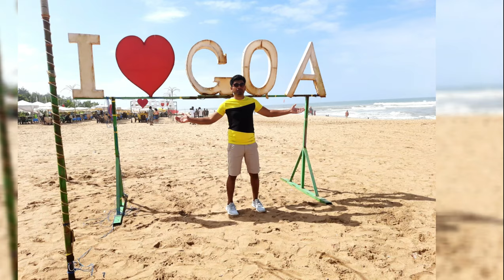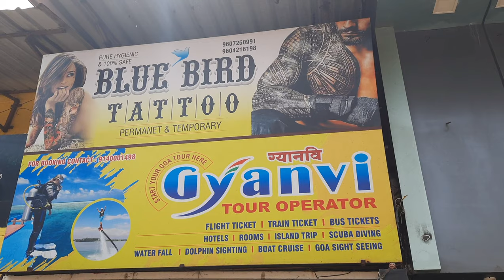Goa l Calangute Beach l September-2021 l Watersports l Tatoo l Street Shopping l Goa vlog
Calangute is a town which is situated in the North Goa district of the Indian state of Goa. Mostly it is famous for its beach, the largest in North Goa and a popular tourist destination. The peak tourist season is during Christmas and New Year, and during the summer in May. During the monsoon season, from June through September, the sea can be rough and swimming is prohibited. The beach offers water sport activities like parasailing and water skiing, among others.

Calangute is the most popular beach with thousands thronging it in both the peak and off-season. The waves rise high above as you wash away your city blues, though swimmer need to be a trifle cautious because of the sudden drop and the rising waves. Experienced swimmers will, however, revel in the seas here..

The beach is fringed with popular restaurants and hotels, including the Calangute Residency operated by GTDC. This long, seven-km sweep of sand located 15 kms from Panaji, is called the 'Queen of Beaches'.

All the travel agencies and tour operators have a base here from where bookings are done for most of the other beaches.

Parasailing at calangute beach

Years of tourism has brought in a tremendous change in the scenario. Hotels and guesthouses stretch uninterrupted from Calangute to Baga. The village of Calangute has all basic facilities like post office, banks, foreign exchange offices, resort companies, all kind of bars and restaurants, besides medical facilities. The number of internet cafes in Calangute might even exceed that of the entire city of Panaji.

Huge showrooms filled with exquisite handicrafts from Kashmir, Tibet, Indonesia, Rajasthan and other exotic places, line up the main road running towards Anjuna.